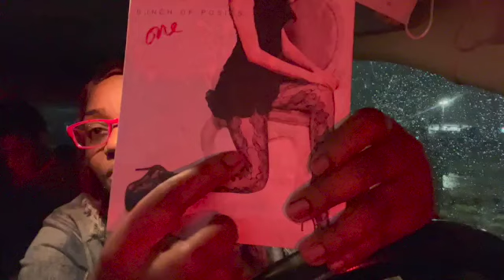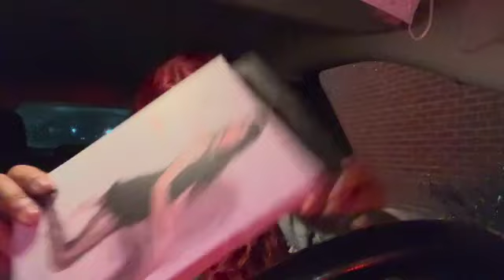VLOG - THIFT WITH ME AT GOODWILL, VIDEO SHOOT, WINTER CLOTHES, CHIT CHAT, BEAUTY SUPPLY HAUL + MORE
Hey All my KeyBees/KeyDogs I hope all is well and HAPPY NEW YEAR to every single person that watches my vlogs or videos in general... Thank you so much for all your love and support... Let Get it all 2023..

Candance YouTube Page - @candypoo1100
Follow my other Social Medias -
Business Instagram - pressnailsandbeauty
Snap Chat - curllover77

Thank you to everyone who has been here this far... Love and Peace to you all.

2023 is my year in Jesus Name AMEN.